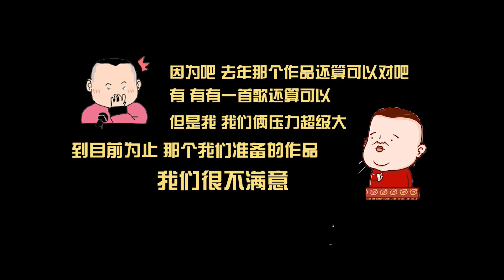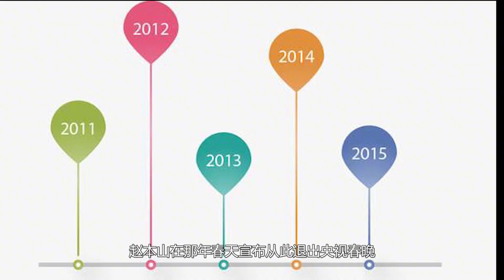最新消息！岳云鹏首次透露2022央视春晚消息，德云社这回有点悬？【曲艺大杂谈】